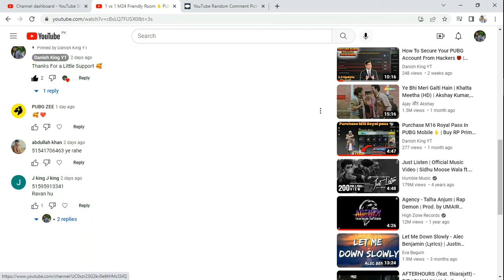PUBG Lucky Crate Opening 🔥 || AKM Glacier Crate Opening 🔥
Hello Friends, My name is Danish and I play pubg on emulator. Thank you for visiting my channel. I hope you will enjoying my videos.

Mobile :

               ►  Radmee Not 8Pro

PC Specs :
                 ►    Ram : 10GB
                 ►    Processer : i5 2nd Gen
                 ►    GPU : NVidia GT630 2GB